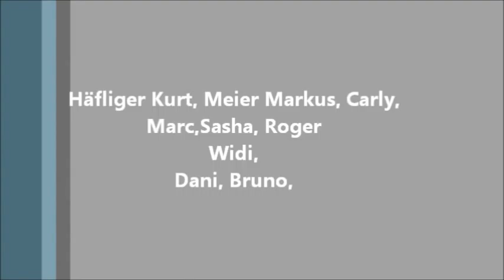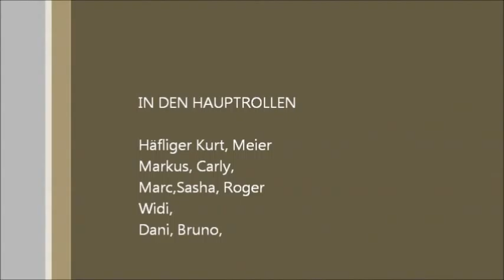Snow Race Grindelwald 2011